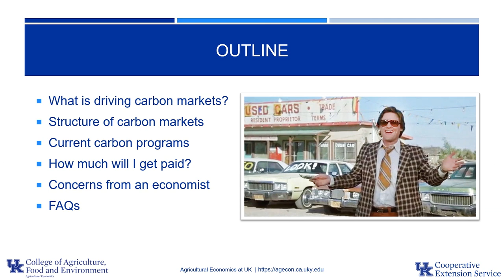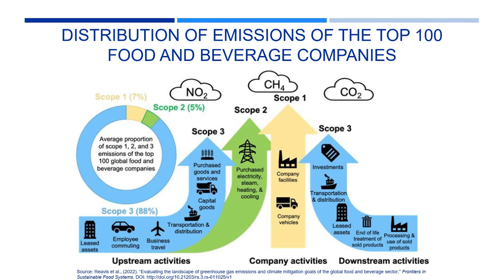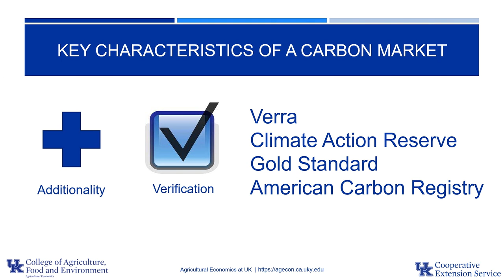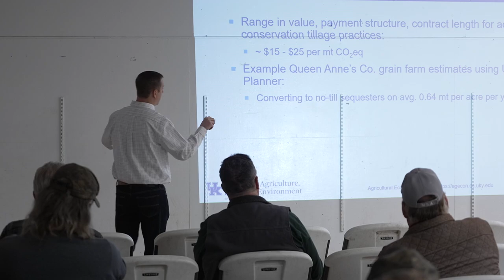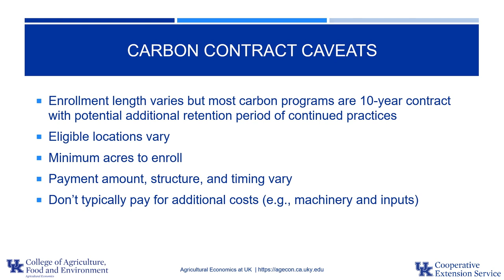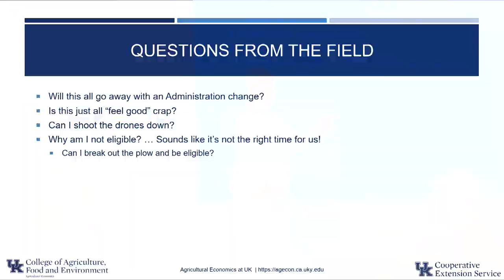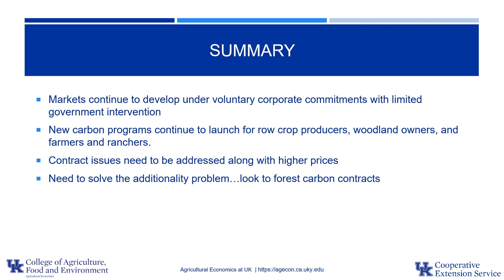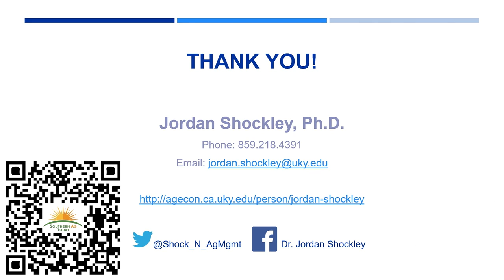Current Status of Carbon Programs for Row Crop Producers | 2023 Agronomy Day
Presented by Jordan Shockley | Associate Extension Professor, University of Kentucky at the University of Maryland Extension's 2023 Annual Agronomy Day at the 4H Park in Centreville, MD.